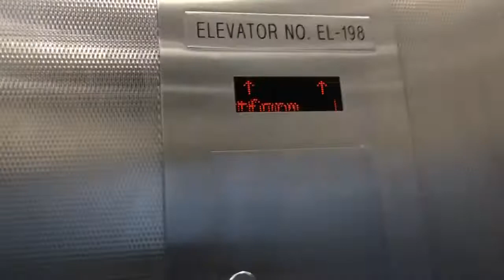New Elevator At GunHill Road